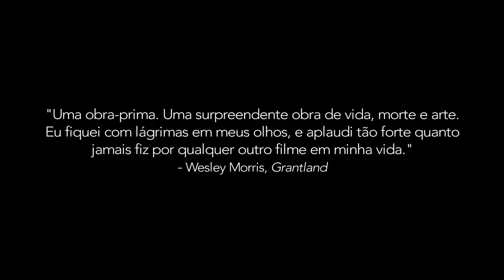Norte, O Fim da História um filme de Lav Diaz - Trailer Oficial (2015) HD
Um homem é preso injustamente por assassinato, enquanto o verdadeiro assassino segue livre. O assassino é um intelectual frustrado com o ciclo interminável de traições e apatia do seu país. O prisioneiro é um homem simples que começa a achar a vida na prisão mais suportável quando algo de estranho e misterioso lhe acontece. Inspirado em Crime e Castigo de Fiódor Dostoiévski. Exibido na Seção Un Certain Regard do Festival de Cannes.

Lançamento: 30 de julho de 2015
Dirigido por: Lav Diaz
Com: Archie Alemania, Angeli Bayani, Sid Lucero
Gênero: Drama
Nacionalidade: Filipinas
Título original: Norte, Hangganan Ng Kasaysayan
Distribuidor: Supo Mungam Films